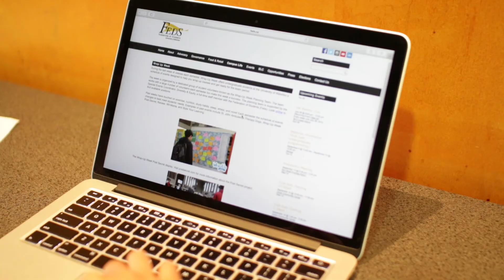Welcome to campus!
The Federation of Students has many ways for undergraduates at the University of Waterloo to have fun and get involved. Learn more about the opportunities and special events at feds.ca.